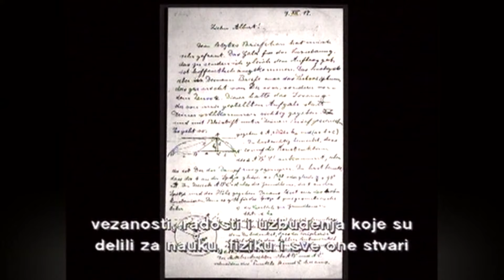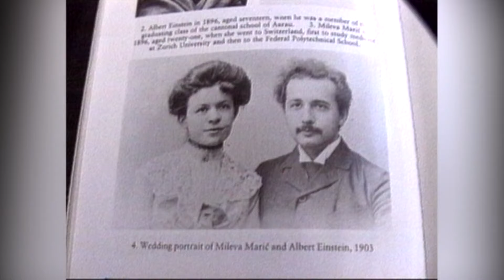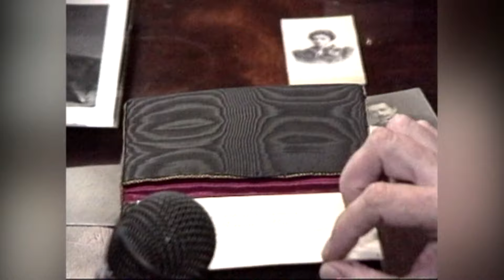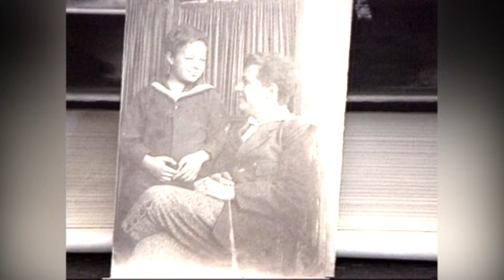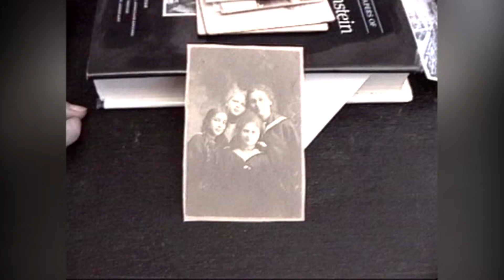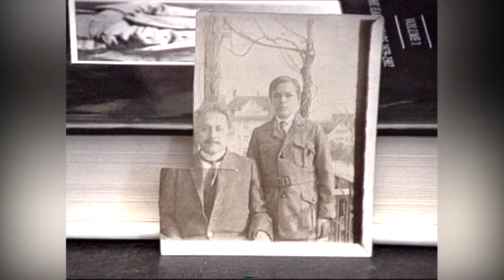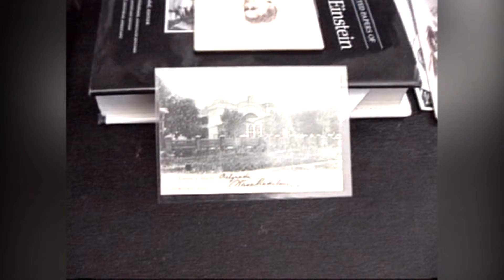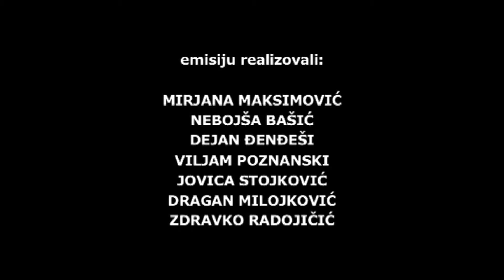Mira Adanja Polak, Ekskluzivno - Ljubav Mileve Ajnštajn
Ne znamo šta imamo... jer inače se nikada ne bih susrela sa ekskluzivom na koju mi je ukazano u Beogradu. Prof dr Milan Popović psihoanalitičar i prijatelj govorio mi je o Milevi Ajnštajn jer je Alberta Ajnštajna i Milevu sreo lično kao dečak. Bili su porodični prijatelji i otud emisija koja krasi kolekciju ekslkuziva.
U razgovoru sa stručnjacima u Aukcijskoj kući "Kristi" u Njujorku, sam tako upoznala čoveka koji mi pokazuje najprivatniju prepisku između Mileve Marić i Alberta Ajnštajna. Držala sam tada u rukama orginale teorije relativiteta.
Tada sam i došla u kontakt sa neverovatnom prepiskom između Alberta Ajnštajna i Mileve Ajnštajn. Bila su to pisma koja je posedovao u porodičnoj zaostavštini od svoje tetke prof. dr Milan Popović, neuropsihijatar i psihoanalitičar. Profesora sam i porodično dobro poznavala u njegovu kuću često svraćala ne znajući da je u tu istu kuću dolazio i Ajnštajn sa tada svojom suprugom Milevom kada su dolazili u Beograd.
Emisija je nastala na osnovu nekoliko razgovora sa profesorom Milanom Popovićem, koji je prvi i pisao o Milevi Ajnštajn. Porodica profesora Popovića bila je u bliskoj vezi sa Milevom, koja se poveravala svojoj najintimnijoj prijateljici o svim mukama koje su je snašle, a prijateljica je bila bliska rođaka porodice Popović.
Otud u emisiji imamo i znalačka tumačenja profesora Popovića o suštinskom odnosu Alberta i Mileve Ajnštajn koje je i lično upoznao.